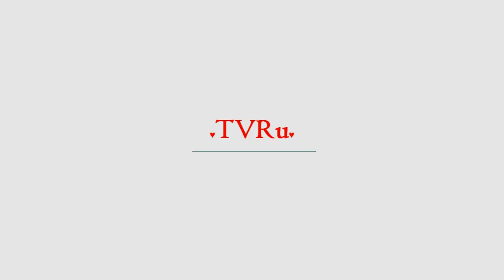Порошенко поставил крест на русском языке | TVRu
Власти Незалежной продолжают бессмысленную борьбу с русским языком. Президент страны Петр Порошенко подписал указ об укреплении статуса украинского языка и содействии создания единого украинского культурного пространства. Глава государства, видимо, забыл, что половина его сограждан общаются на русском языке. Порошенко посетовал на то, что в программах национального телевидения много говорят на рус...